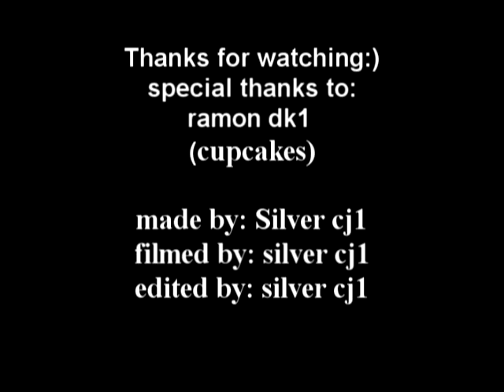[rsmv] skyway avenue [We The Kings]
skyway avenue
 watch in high quality.
remember to
Runescape runescape pk pking edge jagex rs good best ko wildy whip godsword dds max hit Runescape runescape pk pking edge jagex rs good best ko wildy whip godsword dds max hit Runescape runescape pk pking edge jagex rs good best ko wildy whip godsword dds max hit hilt godwards bounty hunter kids ranqe latvia defil3d 99 party 99 range 99 defence 83 mage maxed out green drags runescape hilt zamorak saradomin noob war noobs tehnoobshow niccy vodka5 ali gross gore ftw runescape jagex ltd riot runescape not comming back world 66 runescape ownage noobs runescape bounty hunter dragon mace ddp ddsownage1 runescape jagex ltd pking green drags wildyowns1 wildy owns1 quitting hacked soz owned got defence pking bounty hunter saradomin hilt drop coinshare runescape fagex ltd rasta man b runescape wilderness jagex andrew gower i dead0rz l i d arrows i greenday uk1 pking maxed out tanker 99 party drop party clue scroll third age fire cape attempt jad failed runescape bounty hunter red skull green skull vid 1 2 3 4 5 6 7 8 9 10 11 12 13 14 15 pking at drags lured lord wape lure unit moderator jagex mod world 66 riot update wildy gone bounty hunter new pking area mage arena what spells guthix book unholy book book of balance sara zam zamorak zammy guthix guthans dharoks barrows owned downed 50m 100m 1b party hat stake dies santa hat mask set runescape runescape runescape runescape rune scape rune scape rune scape rune scape runescape runescape 3 Runescape quest mmorpg online game zezima uloveme pk own f2p p2p pwn noob mage magic range warrior sword shield bronze mithril steel iron rune dragon boots god wars varrok falador lumbridge law earth fire water music video glitch hack scam froob choob lol lmao rofl plox haha bank lobster zamorak guthix saradomin inventory map jagex interview tutorial island camp arena holy pure redone in the black knight wizard elvemage theoldnite tyvak519 vinchenz900 castle wars duel arena warrior guild cooking crafting prayer skill cape attack defence 99 strength firemaking fm woodcutting wc fishing shark runecraft runecrafting nature nats abyss staff barrows ahrim dharok karils torag hammer chest drop loot slayer whip 2h funny game energy setting item guardian solo fletching willow tree ent random event gnome ball wise old man party hat purple blue white yellow red santa halloween mask 3rd age kiteshield kite glove update ltd forum mil million gp party edjville highscores ancient ice barrage luner desert treasure crossbow tele alching teleing smithing mining gold granite rockshell anvil bar account recovery world load loading music pass password user username friends list stat stats point protect teleother clan chat ignore log out dance emotion green hitpoints agility monkey madness ape toll herblore potions pots theiving guard farming herbs garden construction house player owned poh hunter mini game horror from the deep mystic cat bob store general arrow knives plate helm helmet wepon obby ring necklace iban skirt skychi ham cape dragonfire wild wilderness scimi long yew money cash studded banner new plox please splitbark robes heros legends hero legend champion slay under over sweet awesome amazing ownage pwnage free stuff drop party game stupid dam fuck gay decorative godsword hat rsmv forging dueling dds dagger poisen glory ammulet stink how much nvm no yes everyone message pm me dark bow monster beserker nice leet wtf omfg omg stray dog new update brb holiday vlog blog maplemountains sladeakakevin dark arm 3 door black light town city king queen gnome ogre dwarf chicken suit each kalaphite selling buying 2 claw cannon death mace vambraces longbow bait newb (u)zombie secret robin vinchenzo900 v1nch3nz0 Flame 105 made this egg christmas easter bunny massive full guild massacre n0valyfe 1st 2nd 3rd cheat battle mod hellomiss 126 bots autoer autominer autofighter autofisher autowoodcutter subscribe stake staking world of warcraft guild wars trimmed (t) (g) combat character guide fire flame email e mail censor Kids Ranqe lexmark78 main duriel321 rich rare phat road kill killing yogosun yogosun2 pk hit wildy war billy talent my chemical romance scat man acdc rush queen avril lavigne xxx sex hot videogame video computer comment maul productions hi hello my is preview date free rs rsc classic walkthrough walk through first second third planet hell nightwish interview poon linkin park nirvana total ultimate win fight caves plz blood ko hacked max merchant millions explain Recipe for Disaster pro wow players player full Discontinued requirments require vid month year day hour minute second speak special song clue scroll treasure trail treasuretrails cluescroll simple plan andrew gower version real life rl banned ban black mark trial ass joke retard maplestory watching watch